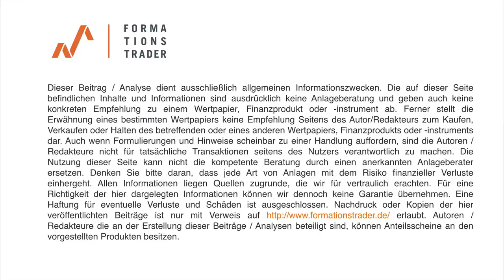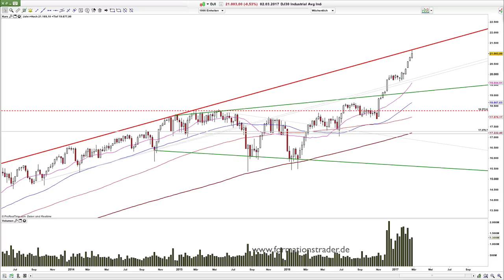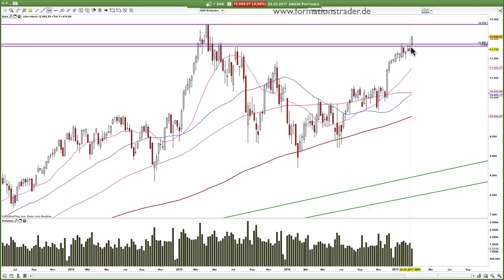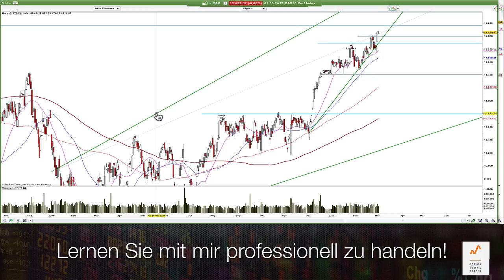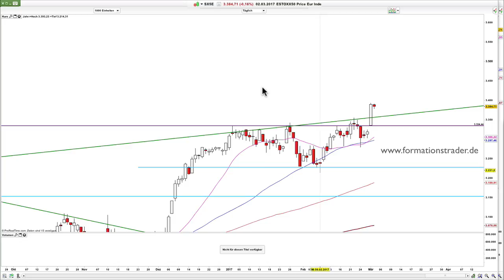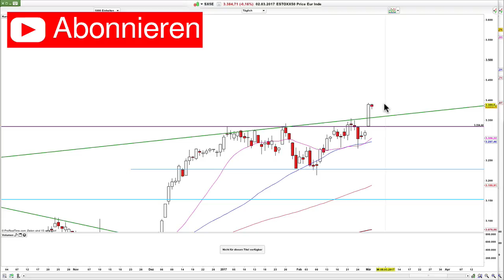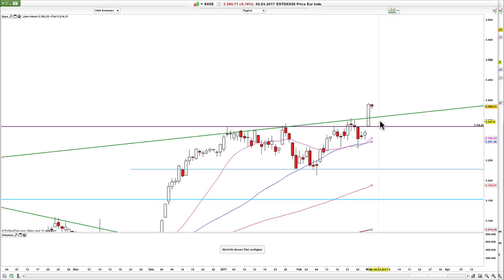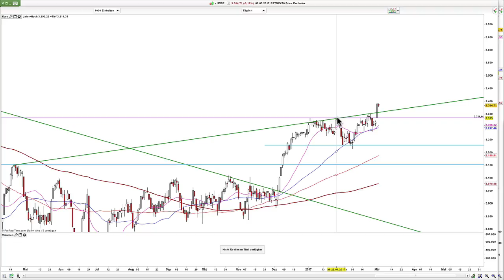Chartanalyse: Dax, EuroStoxx, Dow Jones, Russell 2000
Für den Dax ist die kurzfristig entscheidende Frage,  ob die 12.000 verteidigt werden kann. Der EuroStoxx baut um 3.350 eine Unterstützung auf. Die US-Indizes laufen Widerstände an.

Sichern Sie sich jetzt 20% Frühbucher-Rabatt für das 6-monatige Mentor-Programm mit dem Seminar vom 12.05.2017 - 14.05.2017: